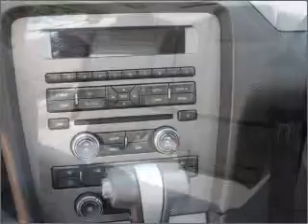2010 Ford Mustang - Brighton MI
Year: 2010
Make: Ford
Model: Mustang
Engine: 4.0 liter 6 cylinder 12 valve
Transmission: 5-Speed Automatic
Exterior: Red
Miles: 16720

Brighton Ford
8240